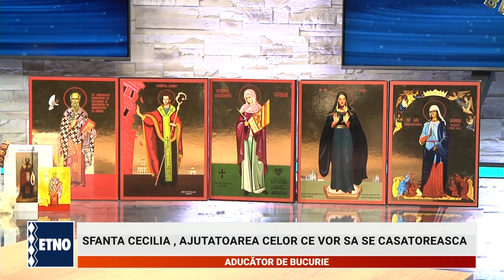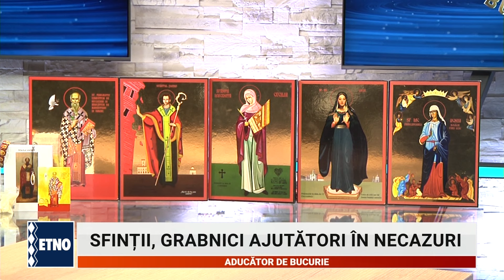Blestemele mostenite mit sau realitate - Emilian Prodan - Aducator de bucurie -18 ianuarie 2024